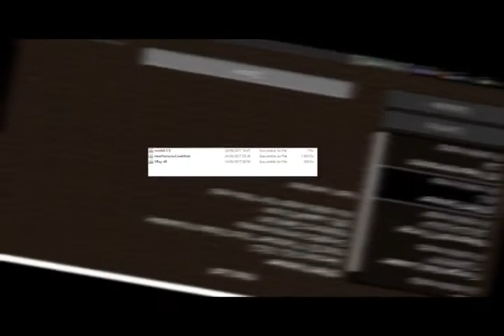NH fix ASM hé hé